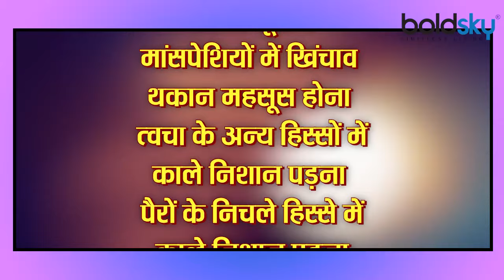महिलाओं के शरीर पर काले निशान होना है गंभीर बीमारी का संकेत,ऐसे पहचानें लक्षण । Boldsky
Women often ignore the visible changes in their body. But minor visible problems can be a sign of some major disease, especially skin related problems. Black marks on the feet also indicate one such disease, which is not appropriate to ignore. These marks on the feet can be a sign of chronic venous insufficiency or CVI. If you have such marks on your feet too, then be alert and get a checkup done by a doctor immediately.

महिलाएं अक्सर अपने शरीर में दिखने वाले बदलावों को नजरअंदाज कर देती है। मगर छोटी-मोटी दिखने वाली परेशानियां किसी बड़ी बीमारी का इशारा हो सकती है खासकर त्वचा संबंधी समस्याएं। पैरों पर पड़ने वाले काले निशान भी ऐसी ही एक बीमारी का संकेत देते हैं, जिसे इग्नोर करना उचित नहीं है। पैरों पर पड़ने वाले यह निशान क्रोनिक वेनस इन्सफीसियंसी या सीवीआई का संकेत हो सकते हैं। आपके पैरों में भी ऐसे निशान है तो सतर्क हो जाएं और तुरंत डॉक्टर से चेकअप करवाएं।